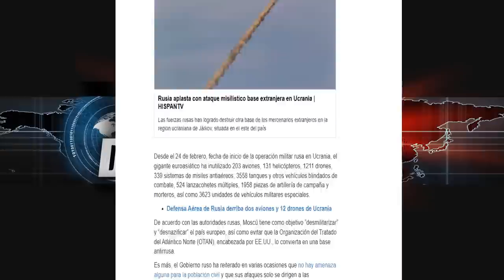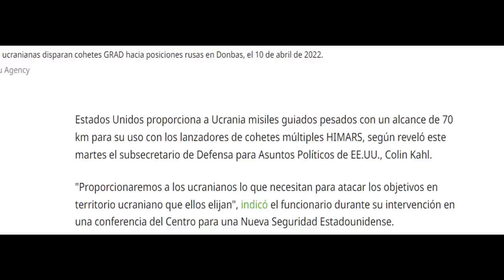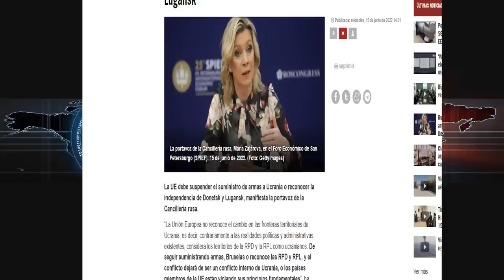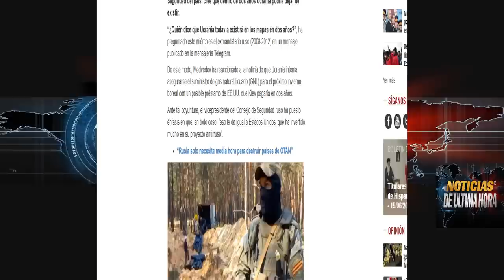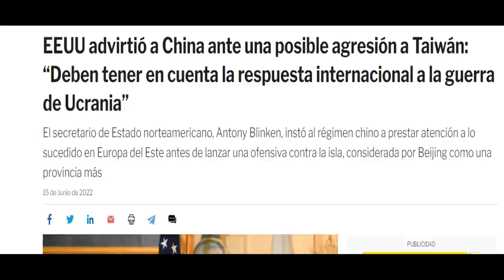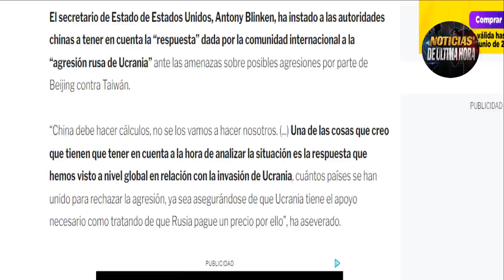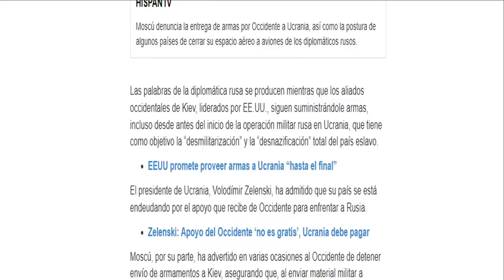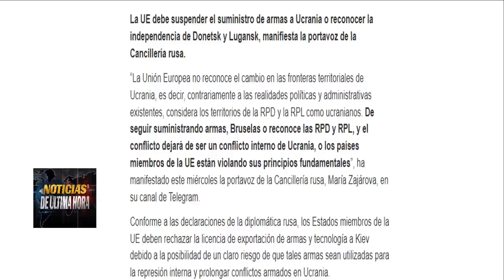ÚLTIMA HORA Callejón sin salida Rusia a Occidente China y putin mas fuertes Ucrania guerra 16 junio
NOTICIAS INTERNACIONALES HOY 16 DE JUNIO 2022 Noticias Rusia ucrania guerra 2022. noticias china Taiwán EE.UU.

Rusia destruyó en las últimas horas un almacén de municiones de occidente.
El presidente de ucrania volodimir zelensky dice que el ejército de ucrania está ganando tácticamente la guerra a las tropas rusas pero pide armas más modernas a la OTAN para poder asegurar la victoria en el donbass.

China Y Rusia unen fuerzas contra occidente.

Rusia advierte a occidente que “Están en un callejón sin salida” y amenaza con represalias si sigue el envió de armas a ucrania.

El secretario de estado de EE.UU. Ha dicho en las últimas en un medio de estados unidos que si china intenta una invasión a Taiwán el gobierno de Joe Biden respondería de la misma manera como lo hizo con ucrania.